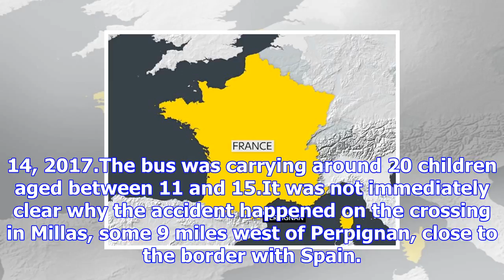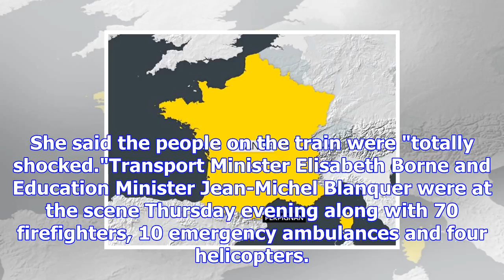France train crash with school bus cuts vehicle in two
PARIS – All victims had been identified Friday after a regional train hit a school bus on a crossing...